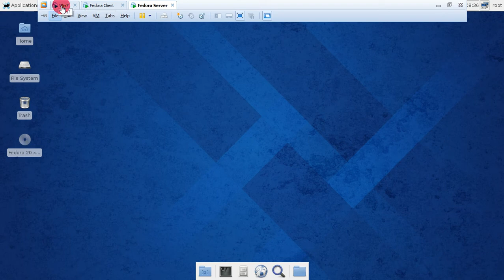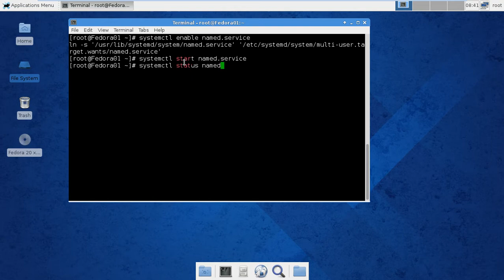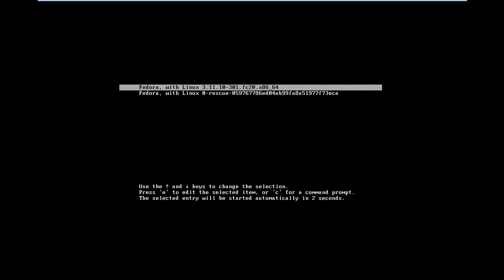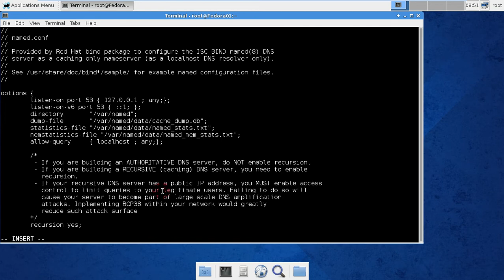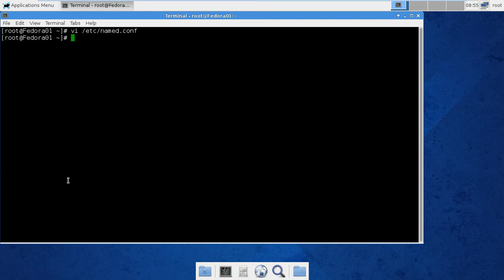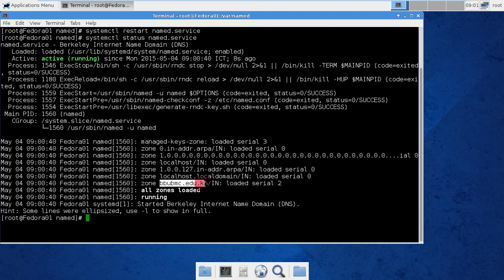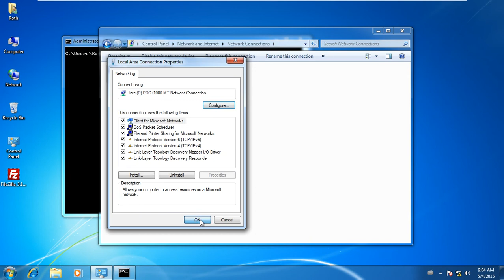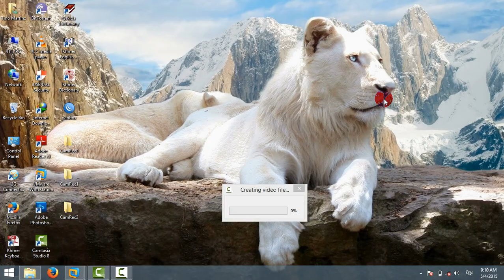Fedora 20 Tutorial - Install and configure DNS Server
In This video I gonna show you how to install and configure dns server using terminal in fedora linux.
Linux Fedora 20 Server Tutorial For Beginner.